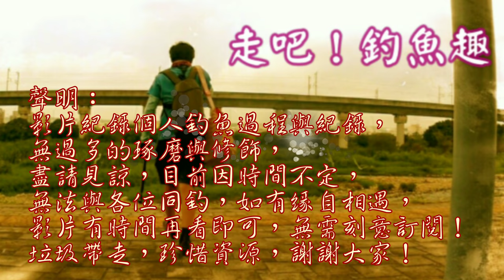海釣中大魚，竿尾纏線還被喊斷了沒，真是母湯…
今日前往海邊，沒想到鹿北海邊異常熱鬧，只好往鹿西走走也是一堆人，只好釣查囉